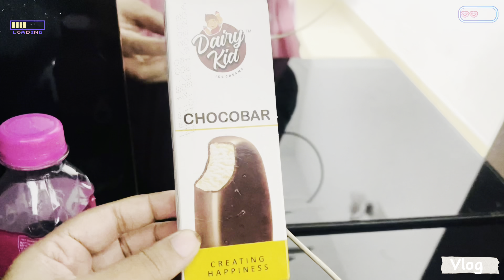ഒരു Day in my Life